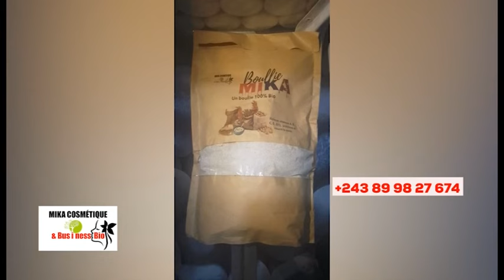🔥FESTIGOLA ANNULÉ, BOTALA RÉACTION YA FERRÉ GOLA, EPESI MAWA, KINDOKI BOLANDA VIDÉO